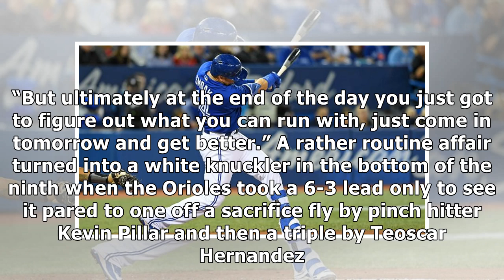Blue Jays fail to turn things around against Orioles